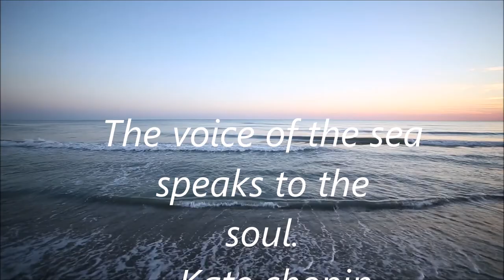Colours of Nature - Moods of Nature - Amazing Beauty of Nature - Relaxing Music - Nature Videos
Let's enjoy the beauty of nature with relaxing music.